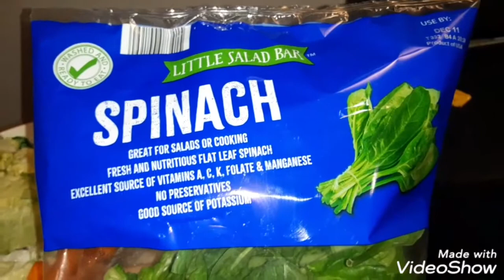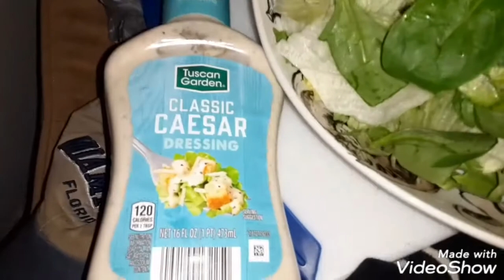little salad bar spinach Tuscan garden classic caesar dressing